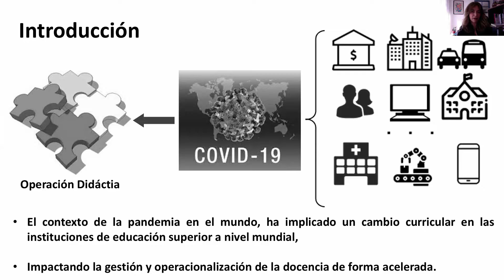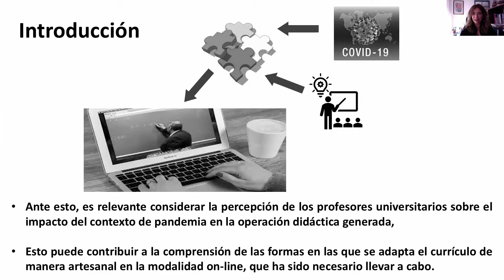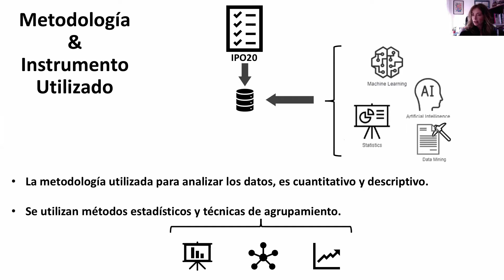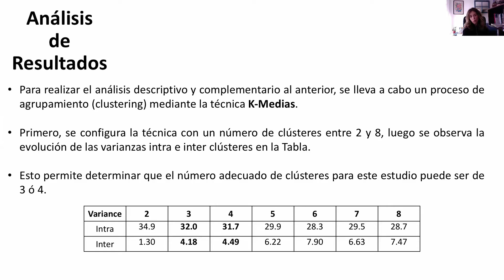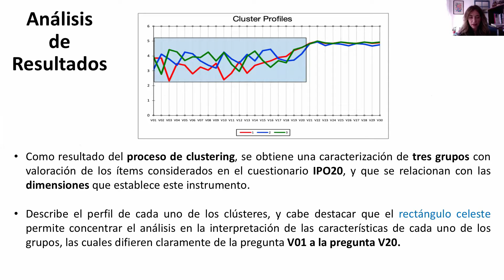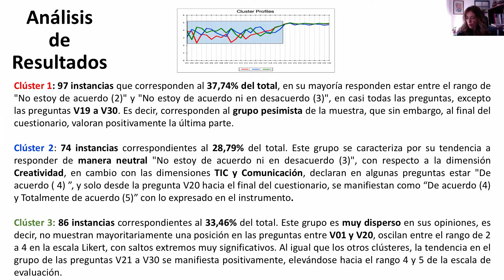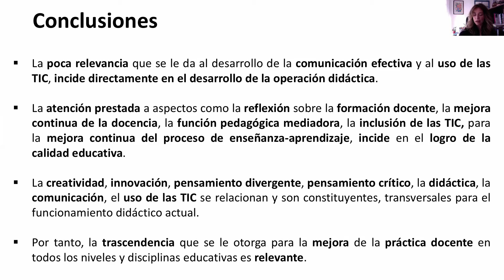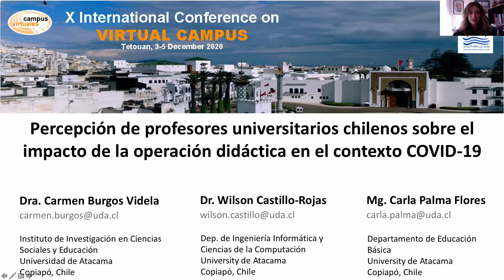Perception of Chilean University Professors on the Impact of the Didactic Operation in the COVID